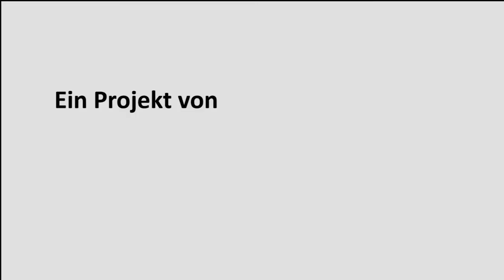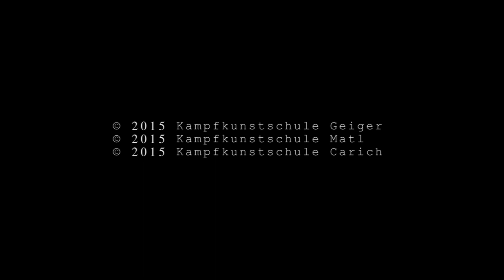Shito Ryu Shukokai Gojushiho Rear View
Shito Ryu Shukokai Karate